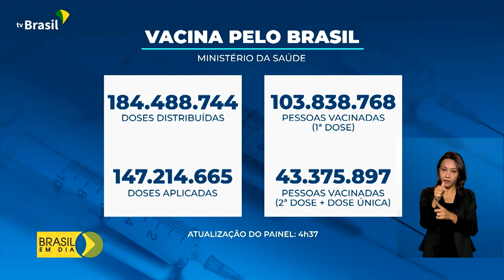Vacinômetro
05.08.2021 – Até agora, o Ministério da Saúde já distribuiu mais de 184 milhões de doses de vacinas contra a covid-19.